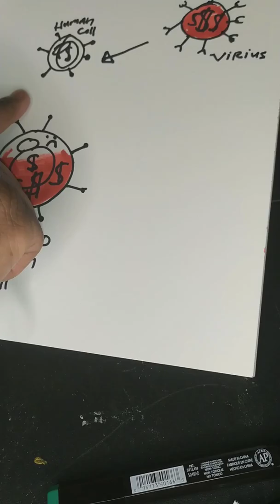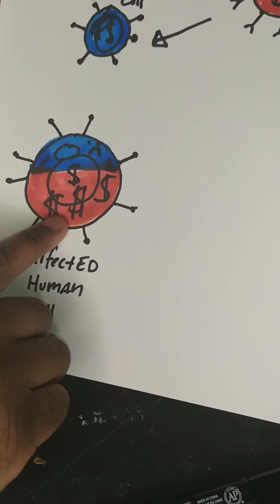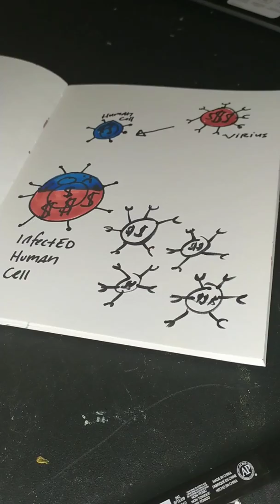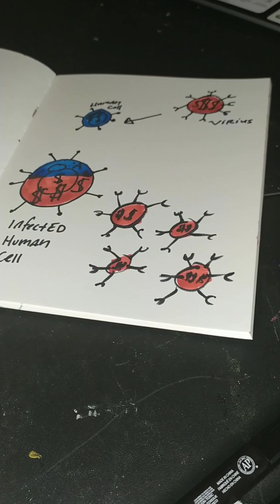What are viruses? How do they work?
A visual representation of viruses.
Some people are visual learners so hopefully this simplified version helps you guys understand.
PS wash your hands ☺️